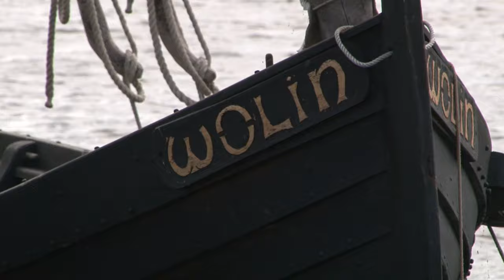Wikingerpark auf der Insel Wolin in Polen - am Ufer der Dziwna - ein Travelnetto-Video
Auf der Insel Wolin gibt es am Ufer der Dziwna (Dievenow) einen wundervollen kleinen Wikinger-Freizeitpark, mitten zwischen den Wassern. Der Park wird von einer Genossenschaft Woliner Einwohner betrieben - liebevoll werden nach und nach traditionelle Hütten errichtet, in denen verschiedene Handwerke vorgeführt werden.

Für Familien mit Kindern ist der Wikingerpark von Wolin sicherlich ein Muß. Zumindest, wenn Sie Urlaub auf der Insel Wolin verbringen.

Die Stadt Wolin mit dem Park ist nicht weit von Misdroy (Miedzyzdroje) entfernt - hierfür haben wir ein eigenes Video produziert:

Falls Sie einen Urlaub, Wellness oder eine Kur im Ostseebad Misdroy (Miedzyzdroje) planen, beraten wir Sie gerne bei der Auswahl eines passenden Hotels.

Wir freuen uns über Kommentare!
Was finden Sie interessant in Wolin und Umgebung ?
Haben Sie Tipps?

Die Urheberrechte für diesen Film liegen bei:
Travel-Netto Sp.z o.o
ul. Dubois 23
PL 78-100 Kolobrzeg

Wir, Travel-Netto, widersprechen ausdrücklich der Nutzung dieses Videos außerhalb der Einbettung von Youtube und außerhalb der Youtube-Richtlinien, insbesondere dem Herunterladen und der Bearbeitung des Videos, dem Hochladen des Videos auf andere Plattformen, Internetseiten oder Youtube selbst.